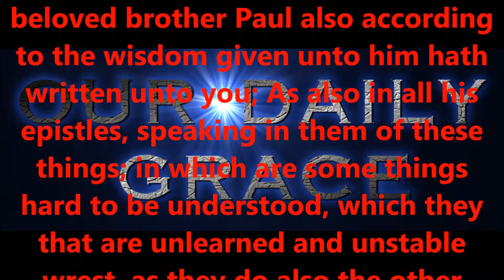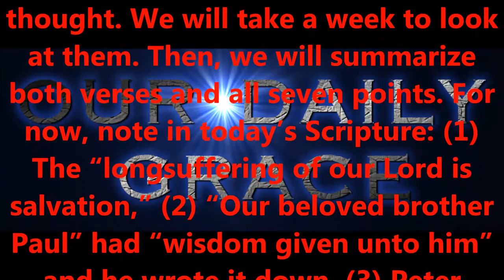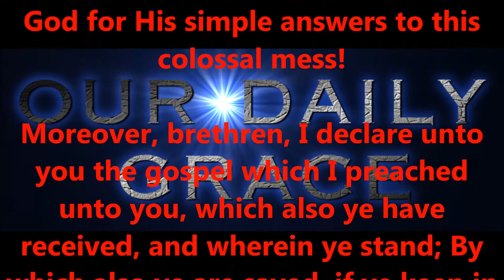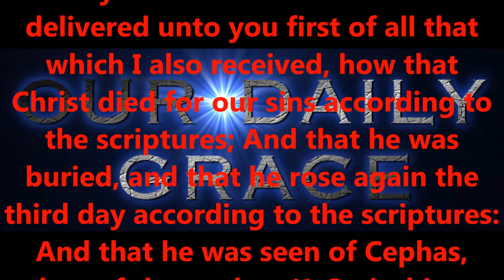UNDERSTANDING THE BIBLE --- PART SIX